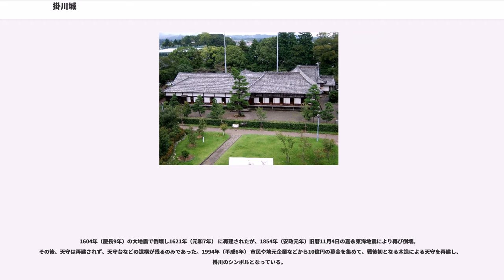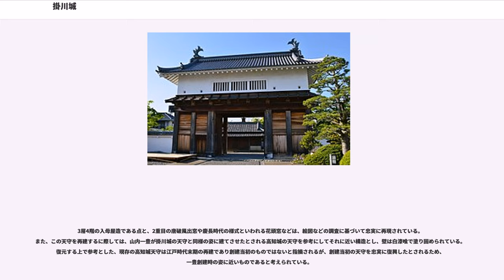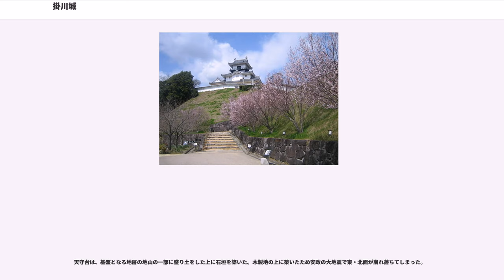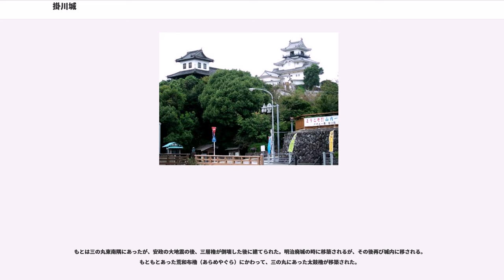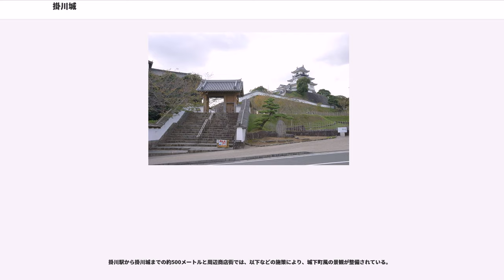掛川城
掛川城（かけがわじょう）は、遠江国佐野郡掛川（現在の静岡県掛川市掛川）にあった日本の城である。

戦国時代には東海道を扼する遠江国東部の中心、拠点として掛川はしばしば争奪戦の舞台となった。朝比奈氏によって逆川の北沿岸にある龍頭山に築かれたとされ、現在見られる城郭の構造の基本的な部分は安土桃山時代に同地に入封した山内一豊によるものである。

本丸を中心に、西に搦手、南東に大手を開き、北に天守曲輪である天守丸、その北に竹之丸、南に松尾曲輪、西に中の丸、東に二ノ丸と三ノ丸、その南を惣構えで囲んだ梯郭式の平山城であった。明治以降は、廃城令によって廃城処分とされ建物の一部を残して撤去され、道路や庁舎の建設によって大半の遺構が撤去されている。現在は、1854年に倒壊した天守や大手門などの一部の建物、塀が復元され、堀や土塁、石塁の復元が行われている。城跡の整備が城下に至り、電柱の埋設など都市景観の配慮に及んだ。

室町時代中期の文明（1469年 - 1487年）年間に守護大名・今川義忠が、重臣の朝比奈泰煕に命じて築城したと伝えられている。当初は龍頭山より北東にある子角山に築かれており、龍頭山の城は1513年に新たに築城されたものである。

そのまま朝比奈氏が城代を務め、泰煕の子孫である朝比奈泰能・朝比奈泰朝が代々城を預かった。ところが、1568年（永禄11年）、朝比奈氏の主家の今川氏が甲斐国の武田信玄・三河国の徳川家康の両大名から挟み撃ちに遭い、当主の今川氏真は本拠地たる駿府館を捨てて、朝比奈泰朝のいる掛川城に逃げ延びた。このため、掛川城は徳川勢の包囲に遭うが、泰朝は城を守ってなかなか落城しなかった。この際、徳川勢はかつて掛川城があった子角山を拠点としたという説がある。しかし、多勢に無勢もあり、和議で主君氏真の身の無事を家康に認めさせると、泰朝は開城を決断した。

氏真と泰朝は1569年2月8日（永禄12年1月23日）に掛川城を開き、相模国の小田原城へ退去し、掛川城には城代として家康の重臣・石川家成・康通親子が入った。間もなく駿河国に入った武田信玄が徳川家康と敵対し、掛川城に程近い牧之原台地に諏訪原城を築き、さらに掛川城の南方にある高天神城では武田・徳川両氏の激しい攻防戦の舞台となった。しかし掛川城は1582年（天正10年）の武田氏の滅亡まで徳川氏の領有であり続けた。

その後も掛川城は石川氏が城代を務めたが、1590年（天正18年）に家康が東海から関東に移封されると、掛川城には豊臣秀吉の直臣であった山内一豊が5万1千石（のち5万9千石）で入った。一豊は掛川城の大幅な拡張を実施し、石垣・瓦葺の建築物・天守など近世城郭としての体裁を整えた城郭とした。

1600年（慶長5年）の関ヶ原の戦いの後、一豊は土佐一国を与えられて高知城に移転した。その後、掛川城には多くの譜代大名が入ったが、最終的には太田氏（太田道灌一族の系統）が入り、何度か城の修築も行われている。ところが、幕末の1854年（安政元年）末に、東海地方一帯を大地震が襲い（安政東海地震）、掛川城も天守を含む大半の建物が倒壊した。この際、政務所である二ノ丸御殿は1861年（文久元年）までに再建されたが、天守は再建されることはなかった。

建築遺構としては、1861年（文久元年）に再建された二ノ丸御殿が現存し、1980年（昭和55年）に国の重要文化財に指定されている。現在、御殿内は入場可能となっており、採光や部屋割などをそのままにすることで、当時の風情を残す。そのほか構の遺構としては石垣や土塁、堀の一部が現存。

このほかに、移築して現存する建築物としては、三ノ丸から本丸に移築された太鼓櫓が現存する。玄関下御門が明治維新後に、袋井市の油山寺にそのまま移築され、これも国の重要文化財に指定されている。大手門番所も幕末の建築であり、市の指定文化財に指定されている。また、掛川市円満寺の山門として蕗（富貴）の門が、どこの門か定かではないが菊川市西方（にしかた）の龍雲寺裏門に移築されている。

竹の丸は江戸時代には武家屋敷のあったところだが、明治以後は豪商の松本家が購入し、屋敷の建て替えを行った。この建築が、その後に掛川市の所有となって現存し、明治時代の上流階級の邸宅と小規模な庭園がある。2009年、建物の修復工事が行われ改修後は有形文化財として一般に公開されている。